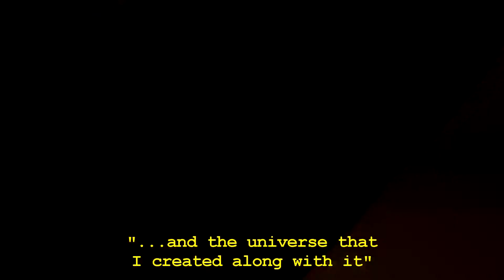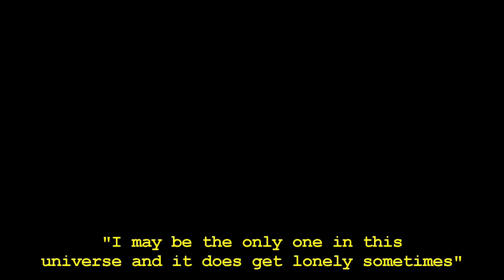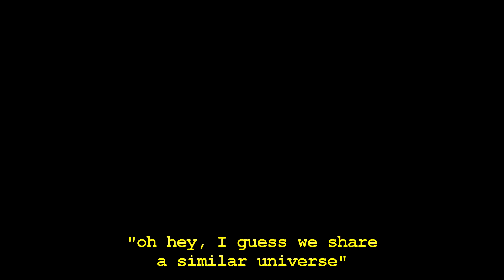UNIVERSE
3D Animation inspired by the universe created by music